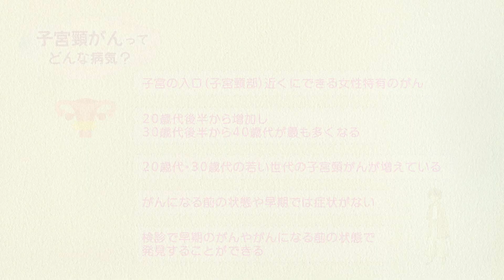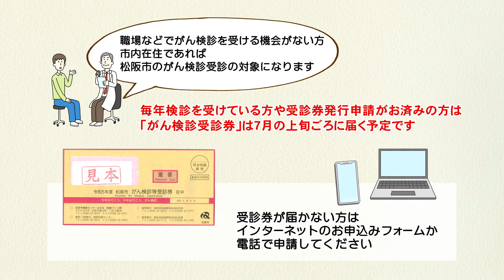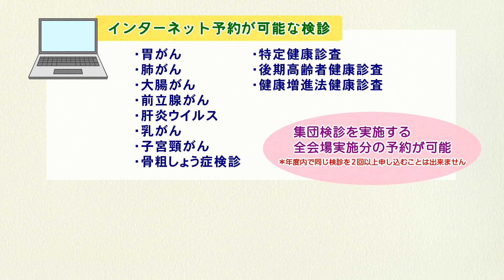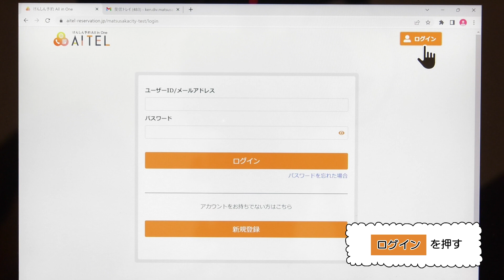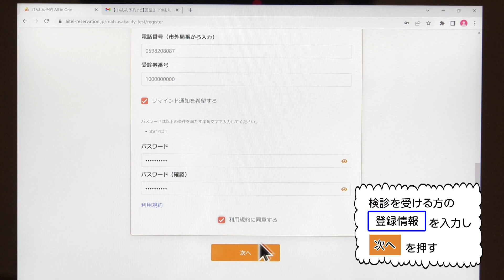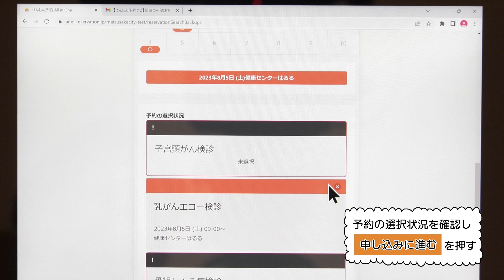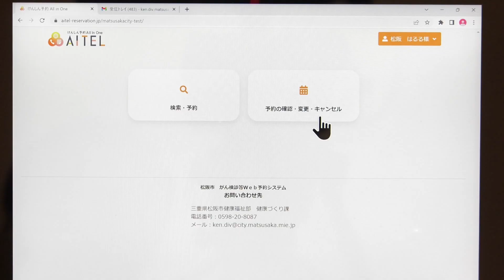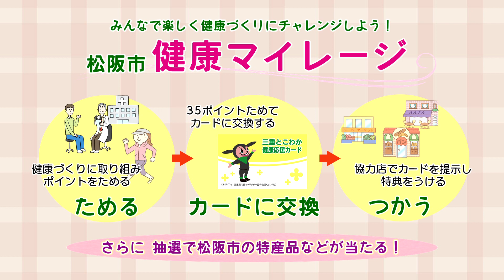いきいき健康情報「受けてみよう！がん検診」（令和5年6月）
生活に役立つ健康情報などをお送りします。